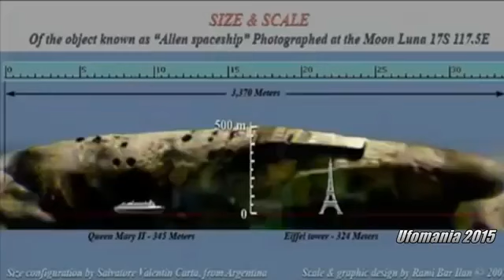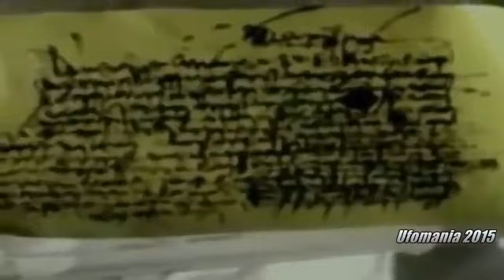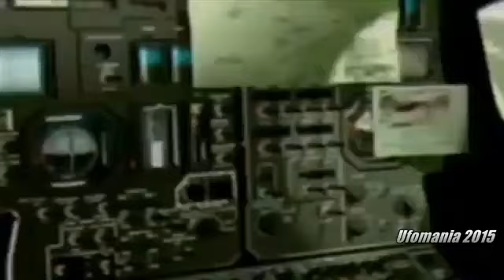Spaceship on the far side of the moon!